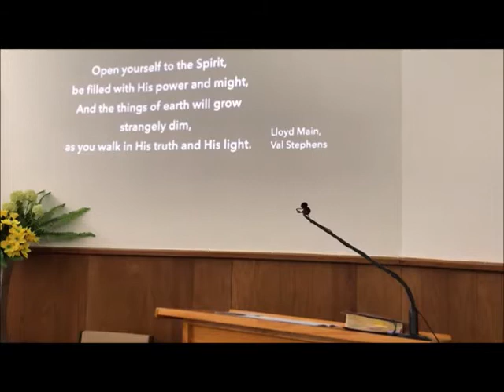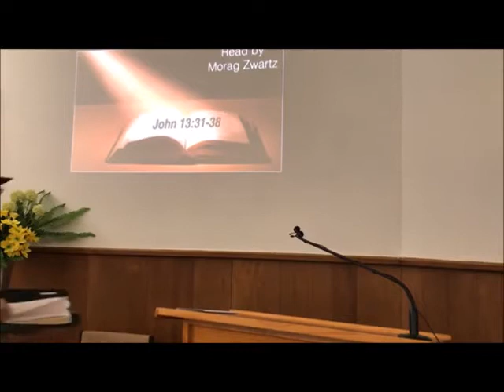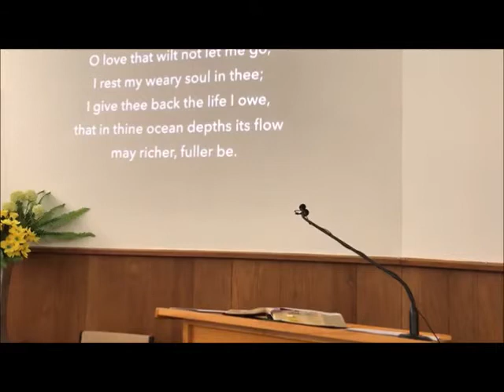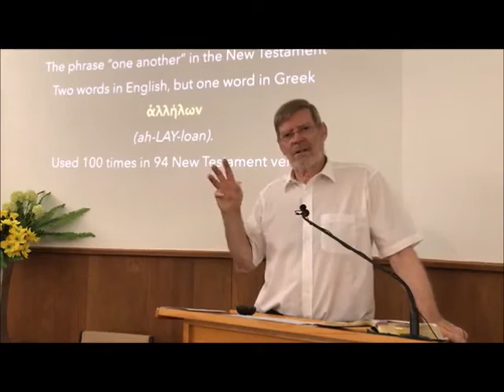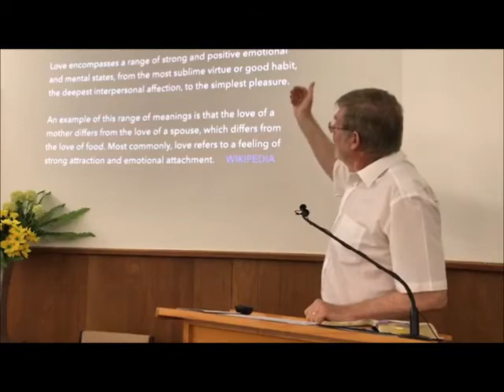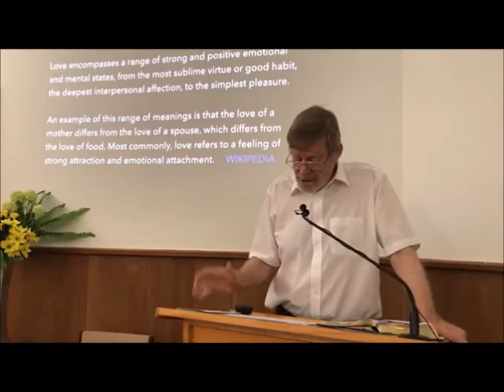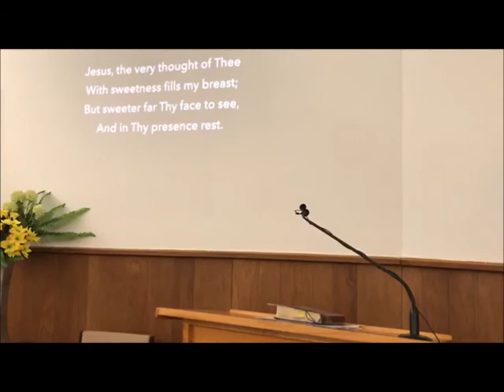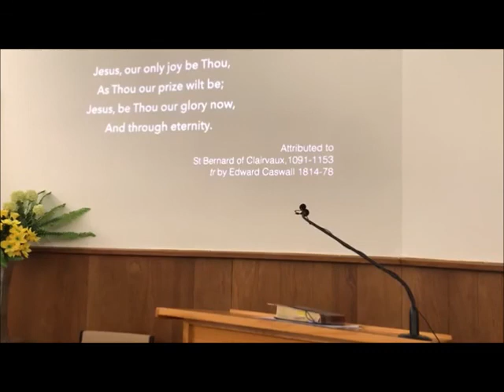LOVE One Another (John 3:31-38)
Today we begin a short series of reflections on the phrase “one another” as
found in the New Testament. This is two words in English, but it’s only one word in Greek: ἀλλήλων (ah-LAY-loan). It’s used 100 times in 94 New Testament verses. Don’t worry there won’t be a 100 sermons!
Of those 100 verses 47 give instructions to the church, so we are given some
guidelines on how we should measure up as a Christian church. I thought we should begin with Jesus’ message in John 13 and 14, the command to his disciples to “love one another”.
11am service 24 January 2021
Sermon by Rev. Graham Bradbeer
Blackburn Presbyterian
Summary
0:00 Welcome
2:21 Call to worship and prayer of invocation
4:05 Hymn 523-Turn your eyes upon Jesus
6:00 Young at heart-Snorkelling
16:05  Bible reading-John 13:31-38
18:41 Offering
19:50 Hymn 424-O love, that will not let me go
23:24 Sermon-LOVE One Another (John 3:31-38)
45:03 Prayer and intercession
49:28 Hymn 422-Jesus the very thought of thee
52:19 Benediction